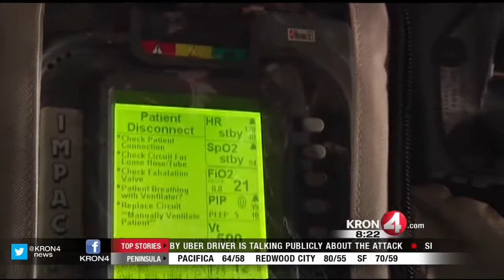FLEET WEEK KRON 4 Goes Behind The Scenes Of An Osprey Aircraft